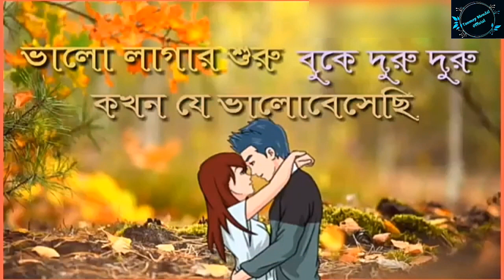Jani na ami jano ki tumi ।জানি না আমি জানো কি তুমি song status video ☺️♥️🥀🥀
bengali romantic song status video
best bengali song status video
status video
bengali song status video

Romantic WhatsApp
whatsapp status,
whatsapp love status video,
love status,
sad status,
old status,
new status,
love songs,
sad songs, romance song,
romantic song,
whatsapp tamil,
whatsapp songs,
whatsapp love songs,
whatsaap comedy,
whatsapp romantic,
whatsapp status,
whatsapp video,
whatsapp song,
whatsapp latest status video,
whatsapp song,
whatsup,
whatsapp dp,
love status,
sad status,
old status,
emotional status,